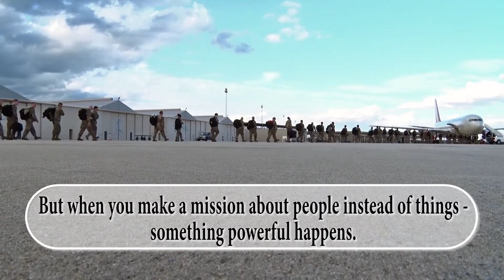Weasel Messages- Connection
20th Fighter Wing commander, Col. Derek O'Malley, speaks on the importance of connection.